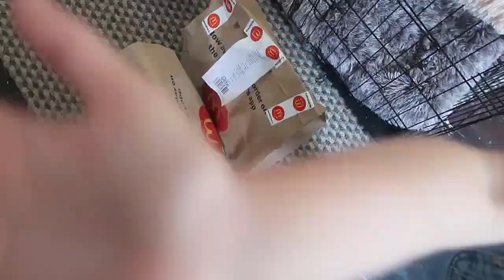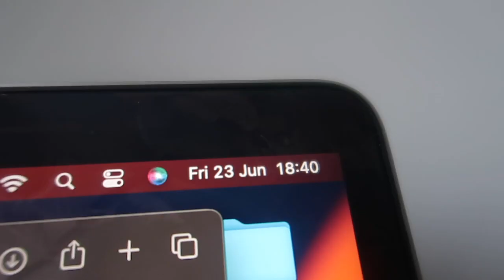A FUN DAY OUT AT NANNAS | SHE FELL ASLEEP WATCHING A LIVE RUGBY GAME | UK FAMILY VLOGGERS ...